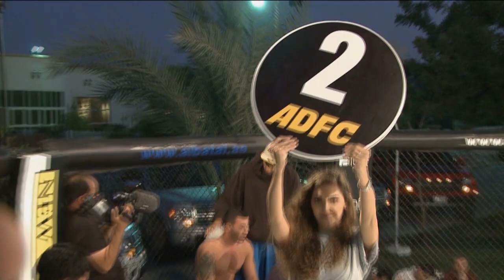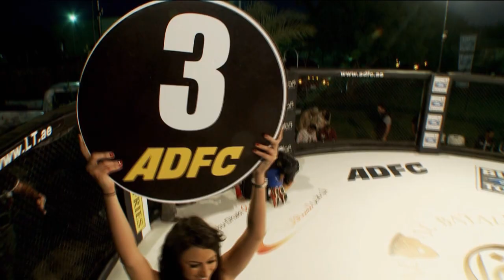AL BATAL - Georges vs Houdhaifa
All MMA, Al Batal and ADFC related news, videos and much more.